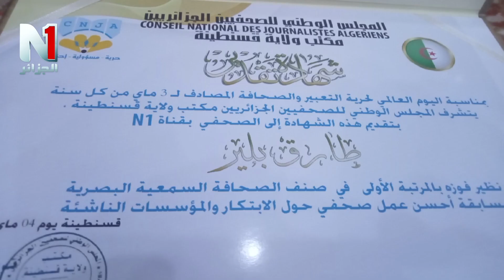المجلس الوطني للصحفيين الجزائريين يكرم بليرطارق